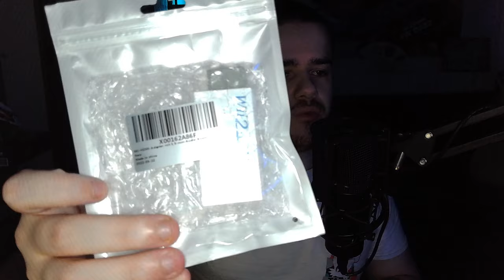UNBOXING d'un COLIS DE VÊTEMENTS SONIC !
Aujourd'hui vidéo unboxing d'un gros colis d'une commande que j'ai passé sur Zavvi de vêtements Sonic !

▼▼ MES RÉSEAUX ! ▼▼

N'hésite pas à cliquer sur le bouton j'aime !